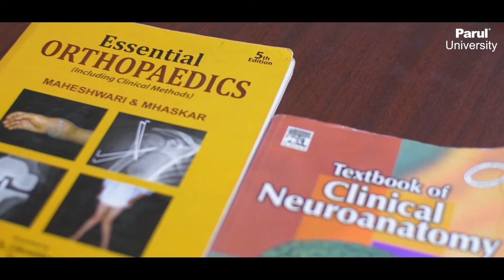Faculty of Physiotherapy Parul University AP&TS ADMISSION"S COUNSELOR MR.V.AJAY KUMAR :9966780906